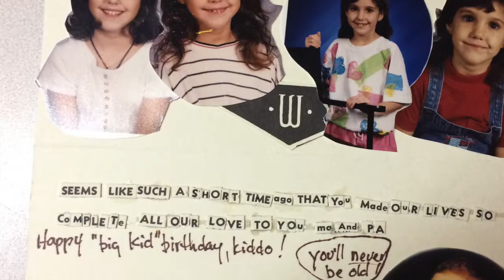Years till October 2, 2017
Shadows are changed when we come back around the sun.